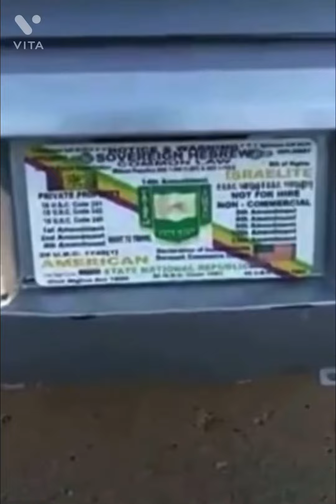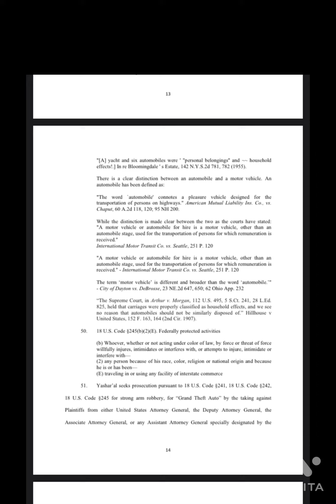Motor vehicles and Automobiles are NOT the same!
Video recording of my lawful personal automobile along with automobile tags and Biblical nationality and birthplace identifications. Not to be confused with a motor vehicle with LEGAL license plates and Driver’s license/State ID..